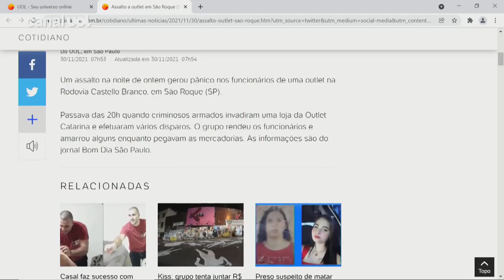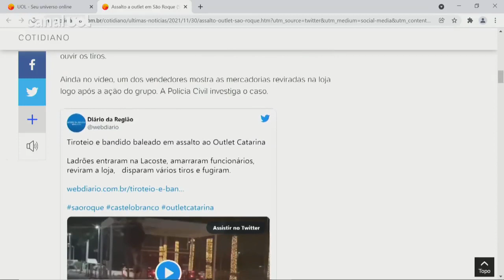São Roque: Assalto com tiros gera pânico em outlet; 2 são presos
Um assalto na noite de segunda (29) gerou pânico nos funcionários de uma outlet na altura do km 60 da Rodovia Castello Branco, em São Roque (SP). Criminosos armados invadiram uma loja da Outlet Catarina e efetuaram disparos, renderam e amarraram funcionários. Na fuga, houve troca de tiros entre os criminosos e a polícia.